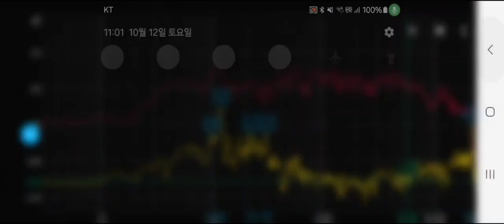Plz look far right■Even I moved new Home in Jun14 2024,Who did ultrasound Repeatly since 2022Mar11